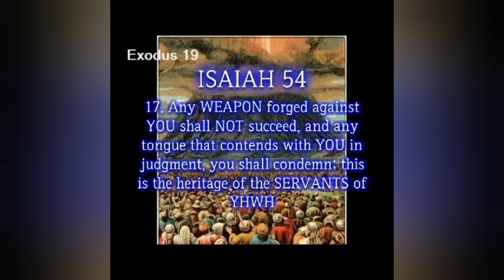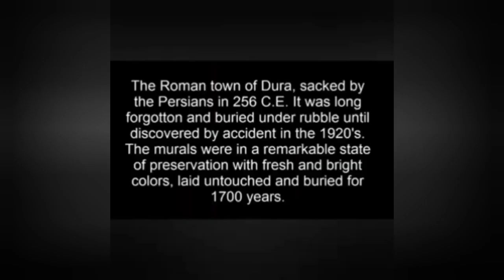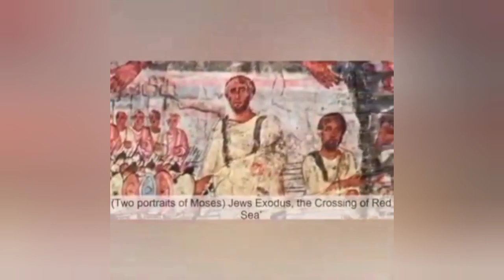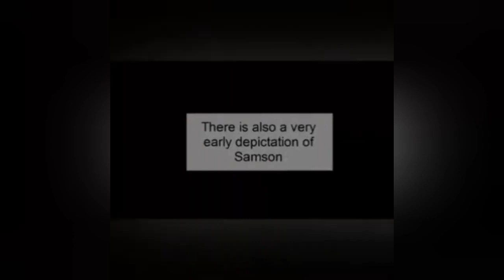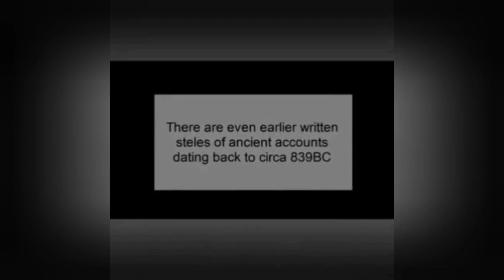Black Hebrew Israelites Destroyed by Ancient Art!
What race can create other Races???